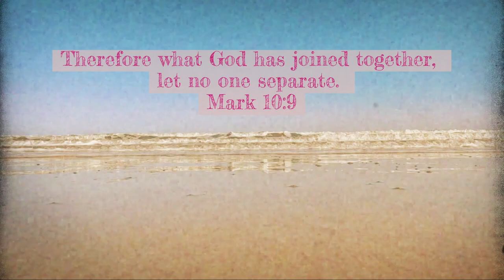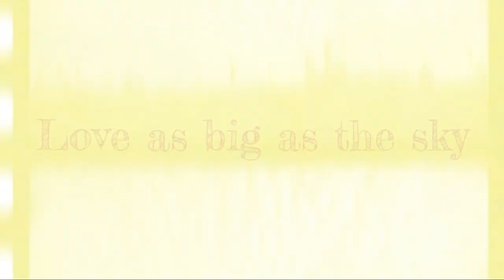A Surprise Cheer on Their Wedding Day: Joshua & Daniela's Special Moment in Port Aransas, Texas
Relive the touching and romantic moment when Joshua and Daniela said their I dos on the beautiful beach in Port Aransas, Texas. In this vintage style video from Route Three Productions you will be taken along for the entire experience from the time of their first kiss to the unexpected round of applause from curious onlookers who gathered on the nearby balconies watching. Even better, the joyous occasion was shared with friends and family watching from South America through the internet. Don't miss out on this special occasion, watch now!